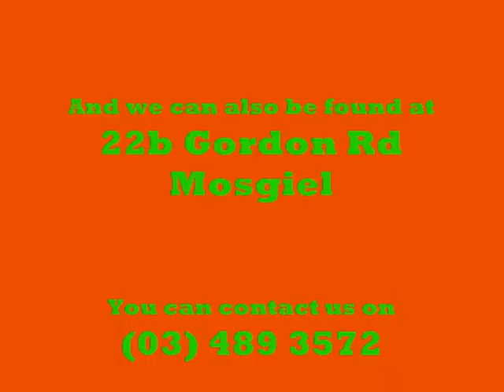Best Chainsaws at Stihl Shop Dunedin New Zealand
Whether it's lawnmowers, hedgecutters, blowers, linetrimmers or chainsaws, we know Outdoor Power Equipment inside out.  With a wide range of brands and gear,  we can show you just the right tool for your needs. And because we're enthusiasts, we'll provide expert advice, show you how things work and provide after-sales support. Whether you're a weekend warrior or a professional, STIHL SHOP™ has the right advice and the right equipment.  Do touch. Do fiddle.  And please, pester us with questions. For expert advice, sales and service, go to STIHL SHOP™

Address: 475 Andersons Bay Road Dunedin New Zealand 9012